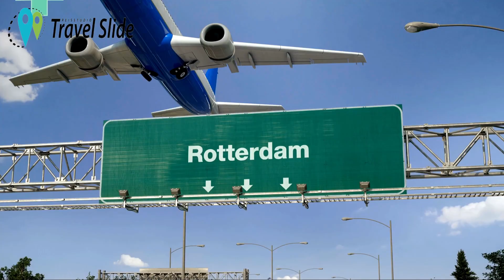video, nieuw RIU PLAZA VICTORIA LONDON, reisstudio Travel Slide, Rotterdam Airport, You Tube Travel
Laat je eerst inspireren op de nieuwe website van YOU TUBE TRAVEL bekijk het nieuwe RIU Plaza Victoria London en reserveer dan online voor de beste prijs op
Reisstudio Travel Slide gebruikt nieuwe technieken zoals Google Earth ,  360 graden beelden en selecteert zoveel mogelijk duurzamer accommodaties dit voor een Better Holidays. Vergelijk de prijzen van mijn partners en reserveer gemakkelijk online voor de beste prijs.